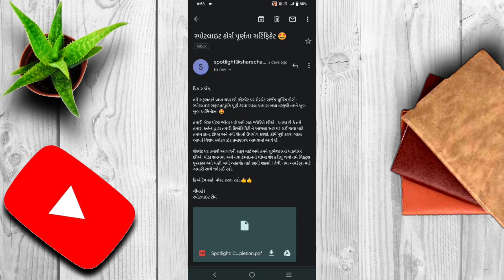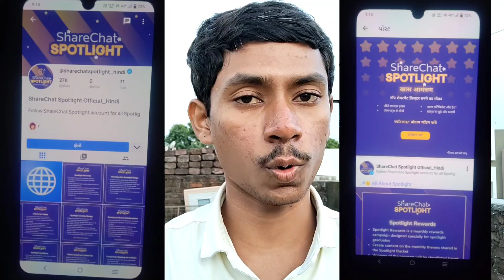Sharechat Spotlight Certificate Kaise Milega 🤔 || Sharechat Spotlight Kya Hai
Query solve  -
Sharechat Spotlight Certificate Kaise Milega 🤔
Sharechat Spotlight Kya Hai
Sharechat Spotlight program kya hai
Sharechat Spotlight program ke liye apply kaha kare
Sharechat app se gift kaise lete hai
Sharechat New update today 2022
Sharechat Spotlight Kya Hai or certificate kaise milta hai
Sharechat Spotlight gift unboxing